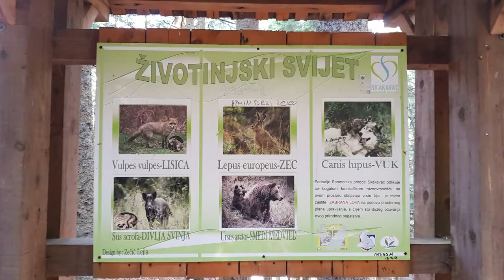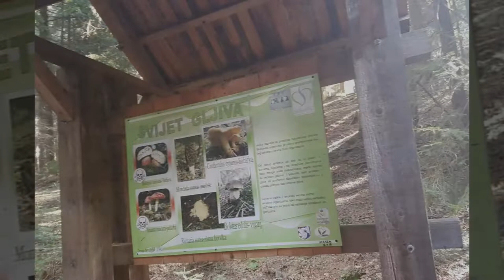planinarenje BiH ekipa Vodopad Skakavac 28.02.21